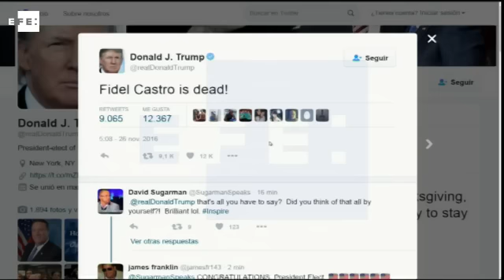Trump pondrá fin al "acuerdo" con Cuba si el castrismo no se abre a mejorarlo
Washington (EE.UU.), 28 nov (EFE/EPA).- El presidente electo de Estados Unidos, Donald Trump, dijo hoy que pondrá fin al "acuerdo" con Cuba si el Gobierno de la isla no se abre a mejorarlo. "Si Cuba no está dispuesta a hacer un acuerdo mejor para el pueblo cubano y los cubano-estadounidenses en su conjunto, pondré fin al acuerdo", escribió hoy Trump en su activa cuenta de Twitter.

IMAGEN: ARCHIVO Y TWITTER